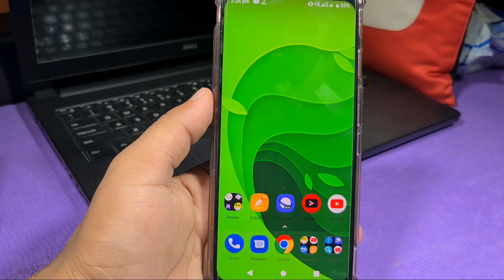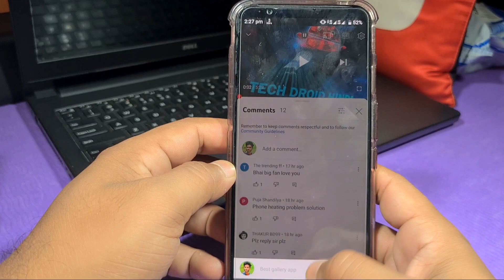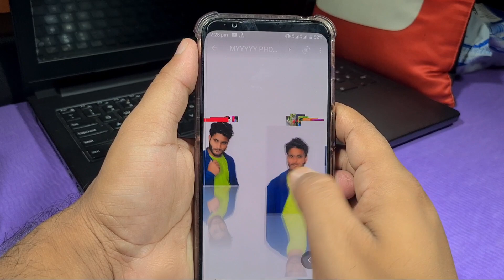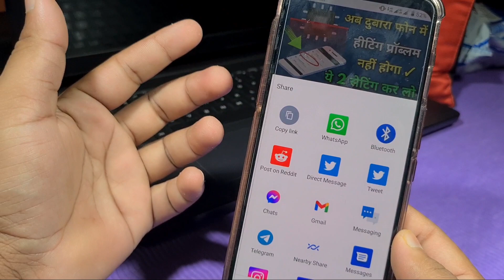फोन में ऐसा 3D गैलरी App रखो! सबके होश उड़ जायेंगें देखकर Best Gallery app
Hello Dosto Mera Nam Sandip Kumar Hai Aap aur Bhi Jagah Follow Kar Sakte Hai - Thank You